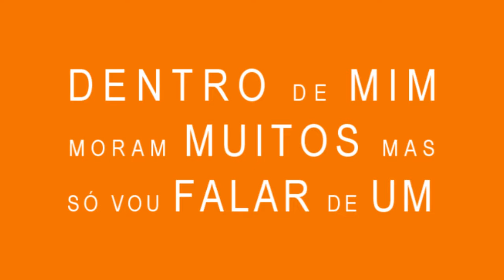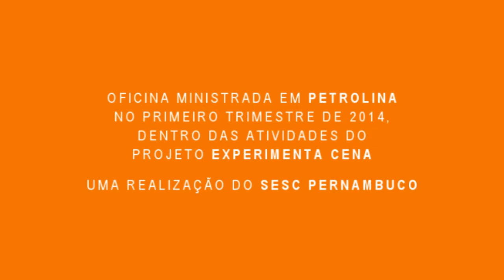Ep. 14 de 15 – Dentro de mim moram muitos – Eugênia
A gênia Eugênia (Lú Dantas) cuidou de Lili (Juliene Moura) desde criança, mas agora é tempo de partir. Conheça a história e as personagens criadas por Lú Dantas no penúltimo episódio da série "Dentro de mim moram muitos, mas só vou falar de um". Esta série aborda os resultados da oficina homônima de criação para atores e seus episódios incluem cenas do processo de criação dos personagens, além de comentários dos atores sobre o trabalho. Após os créditos finais, um extra: imagens do episódio seguinte. A oficina na qual foram gravadas essas imagens foi promovida pelo SESC Pernambuco (Petrolina) no primeiro trimestre de 2014, com a colaboração da Massangana Produções Audiovisuais Educativas - Fundação Joaquim Nabuco.